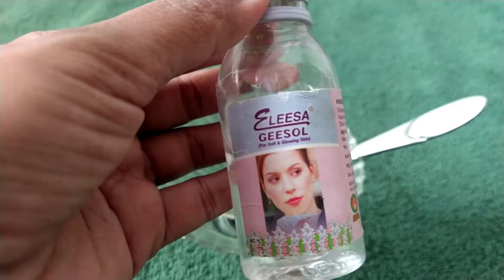WHO HAS TRIED THIS ? Cheek and lips tint DIY || share your EXPERIENCE with ME || PC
My Name is parul and this is my channel parul check

Note - content on my channel is created by me and all the products used in the video are owened by me .